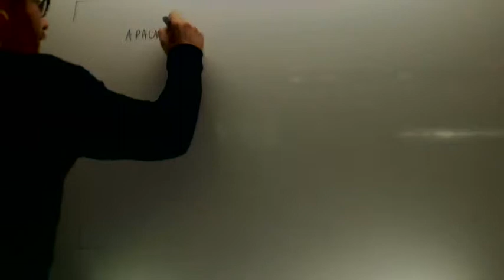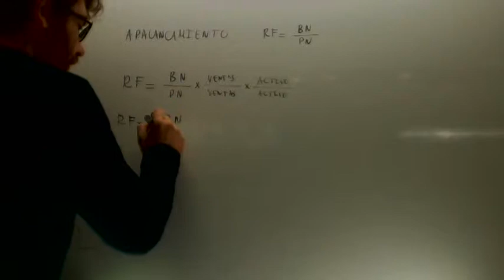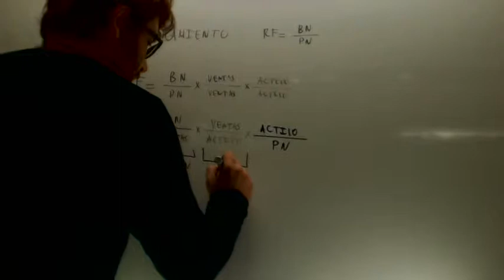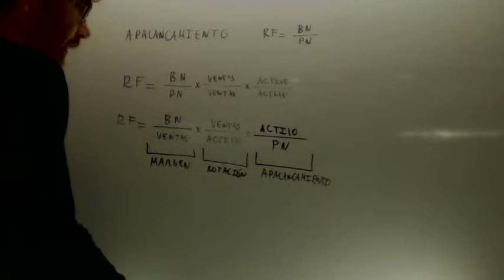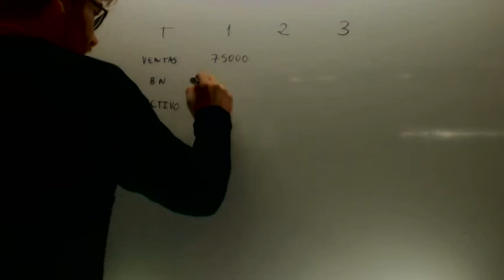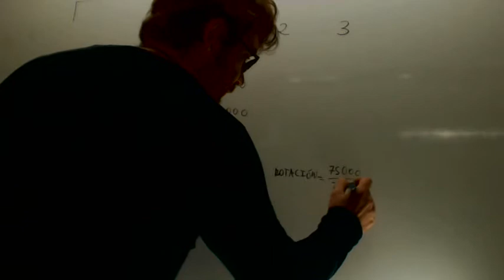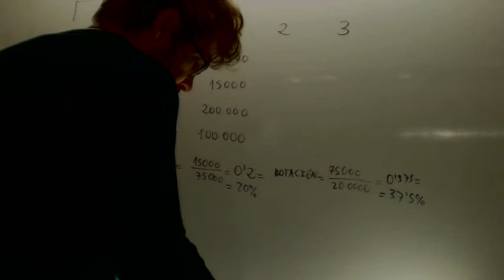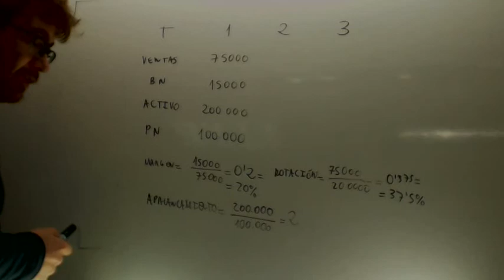Apalancamiento Economia 2º Bachillerato Academia Usero Estepona